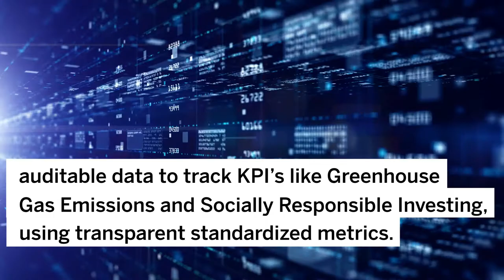SAP launches SAP Sustainability Control Tower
From carbon emissions to climate change, waste problems and an increasing social divide – 2021 was shaped by multiple sustainability challenges. Change begins when organizations of all sizes embed sustainability into their core.

The recently launched SAP Sustainability Control Tower helps businesses collect real-time, auditable data to track KPI’s like Greenhouse Gas Emissions and Socially Responsible Investing, using transparent standardized metrics. The solution enables companies to make informed decisions that place financial and non-financial considerations on equal footing, helping the world run better and improving people’s lives.